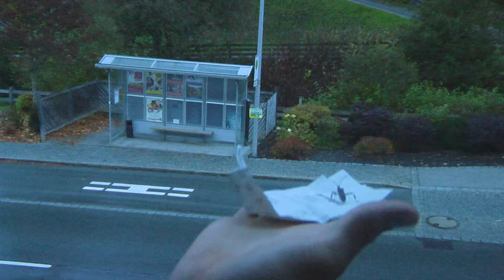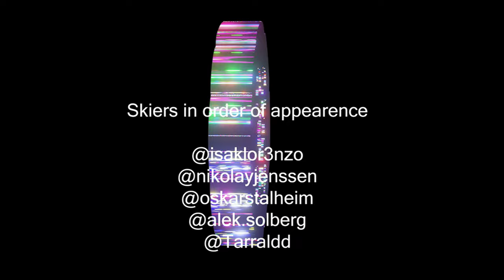Relaxation and vacation (Woozy)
We messaged Dan about making a video from our trip to Hintertux glacier in Austria. This is the first video we do together, but it will certainly not be the last.

Riders list:
Isak Lorenzo
Nikolay Jenssen
Oskar Stalheim
Aleksander Solberg
Tarald haug
Lukas Steindal